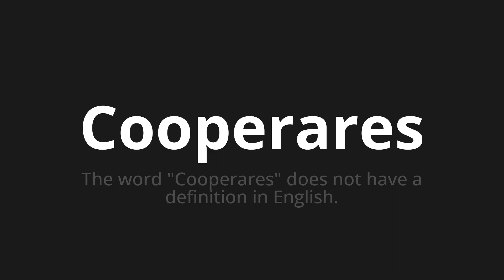How to pronounce Cooperares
Master the Pronunciation of 'Cooperares WHICH MEANS COOPERARES' - which means : The Word "Cooperares" does not have a definition in English. 📝 with @PortuguesePronunciation 🎓🗣️ - [Your Guide to Portuguese]

Learn to pronounce 'Cooperares' perfectly in Portuguese with our easy and engaging tutorial by @PortuguesePronunciation! 📖📽️ In this comprehensive video, we provide you with native speaker examples 🗣️👂 and phonetic breakdowns 🎵 to ensure you get the pronunciation just right.

How to say Cooperative in Portuguese